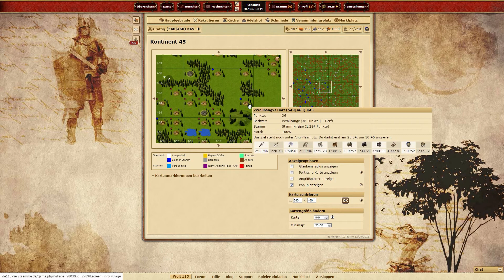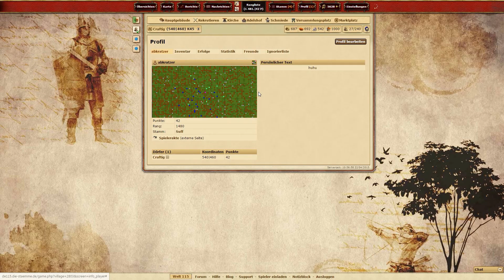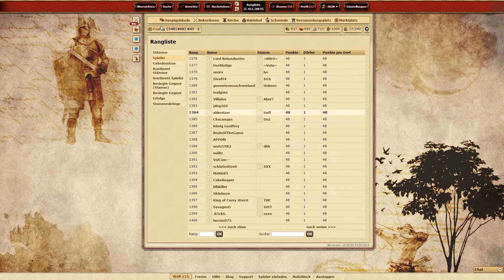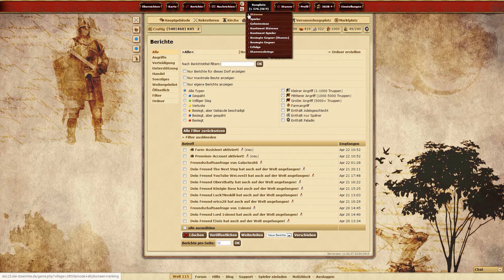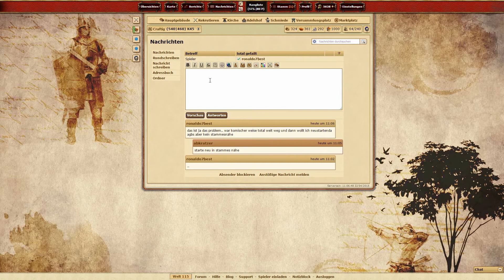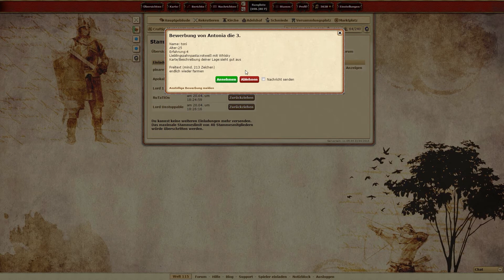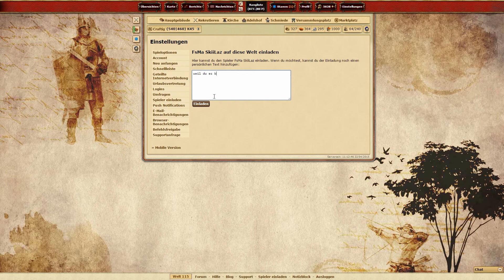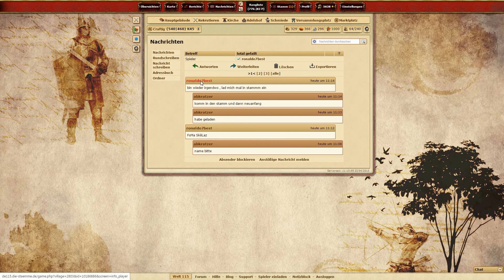Was für ein genialer Start ★ 001 ★ Die Stämme ★ Season 2 ★ Let´s Play ★ HD+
Mit diesem Link kannst du ein Dorf direkt bei mir errichten

Die Stämme ist ein Browsergame, das im Mittelalter spielt. Jeder Spieler ist Herrscher eines kleinen Dorfes, dem er zu Ruhm und Macht verhelfen soll.

Wenn Du etwas bei Amazon kaufst, verwende bitte diesen